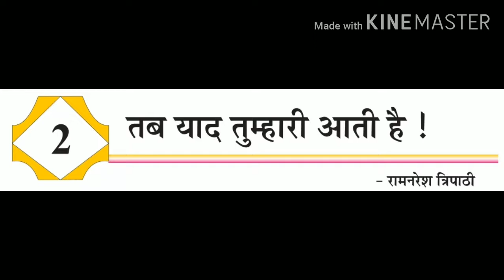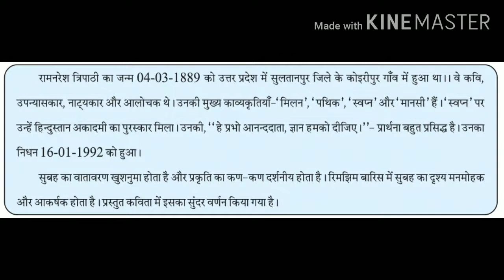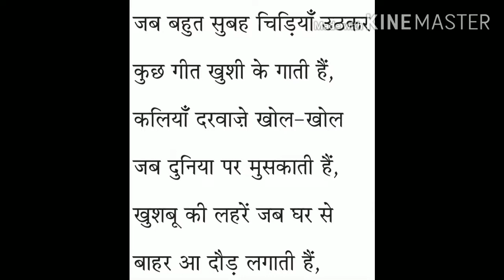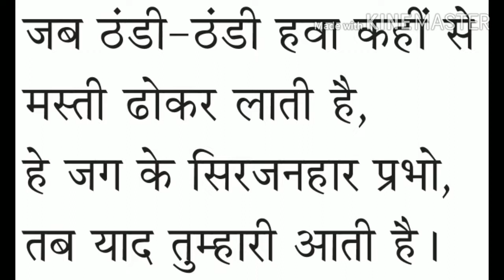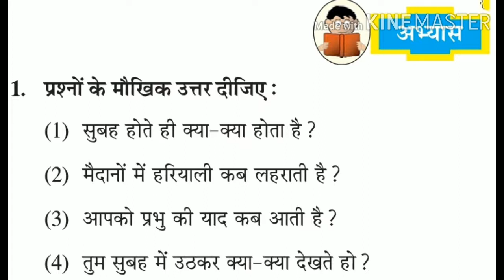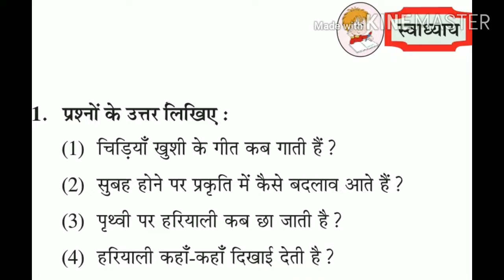Std 7 Hindi chapter 2 कक्षा 7 विषय हिन्दी इकाई 2 तब याद तुम्हारी आती है।